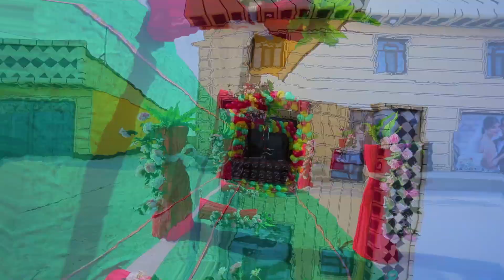Oila Hotel Ochilish Marosimi MISKIN